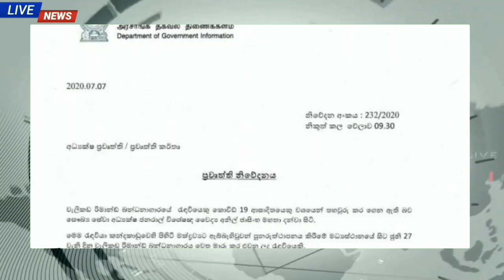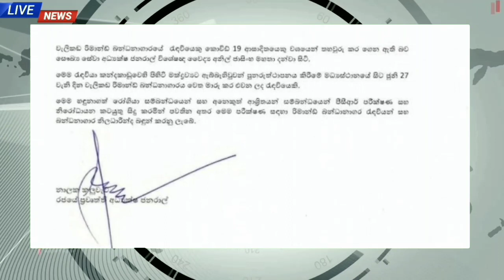இராணுவ முகாமுக்கு அருகில் குண்டுவெடிப்பு,இராணுவத்தினரை சரமாரியாக தாக்கிய இளைஞர்கள்,07.07.2020